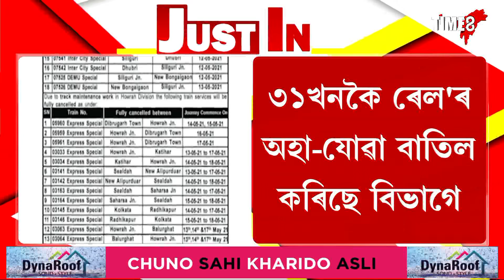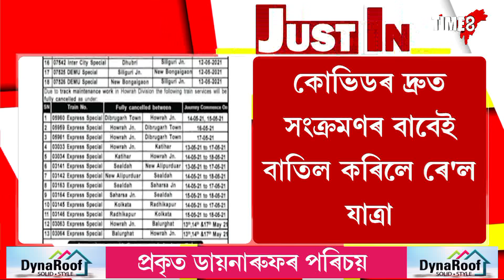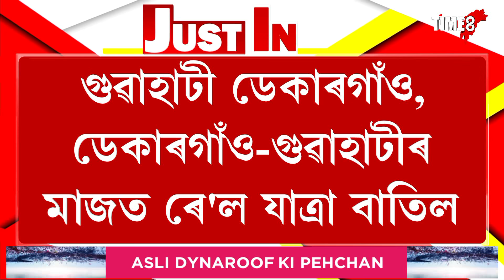কোভিডৰ দ্ৰুত সংক্ৰমণৰ বাবেই বাতিল কৰিলে ৰে'ল যাত্ৰা, ৩১খনকৈ ৰেল'ৰ অহা-যোৱা বাতিল কৰিছে বিভাগে